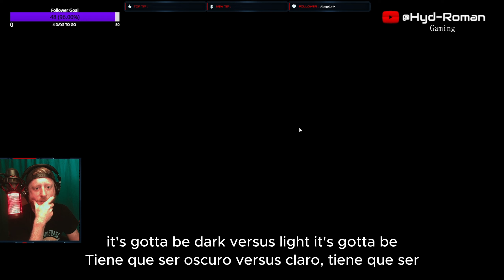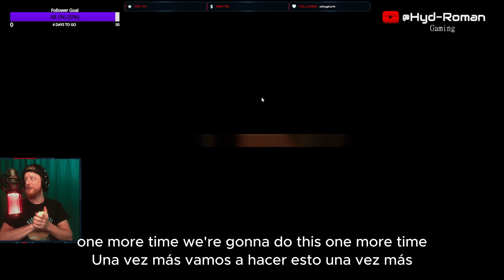One Room Nightmare Pt 3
🔔 Want to get ahead of the curve? Be the first to watch before they’re officially released and dive into content before anyone else. Your support not only gives you a front-row seat but also helps shape the future of our channel.

-Socials
Gaming: @Hyd-Roman
CannaFacts: @Hyd_Roman